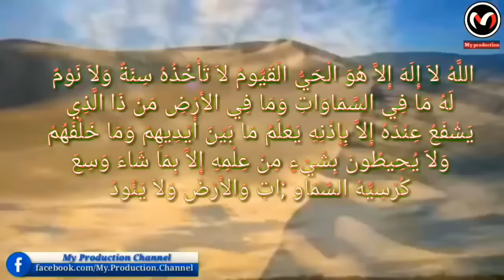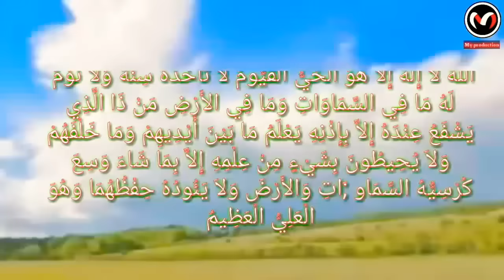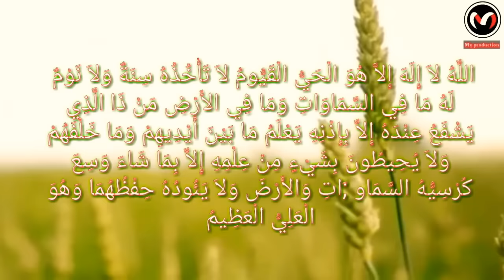Hazrat Bibi Fatima ki Akhri Ziarat